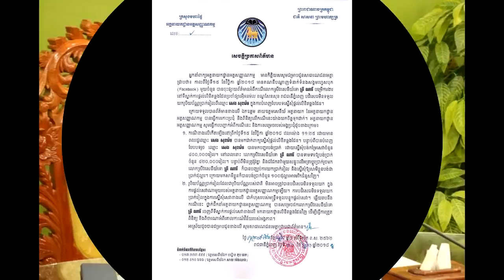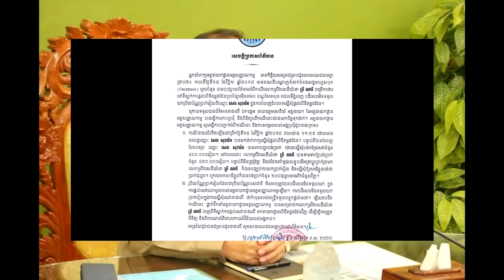ក្ដៅៗ ពេញចិត្តស្ដូក!! ពេលនេះមន្រ្តី ដែលមិនទទួលយក ប្រាក់រៀល ខ្មែរ នោះ បានដកចេញហើយ Hot News